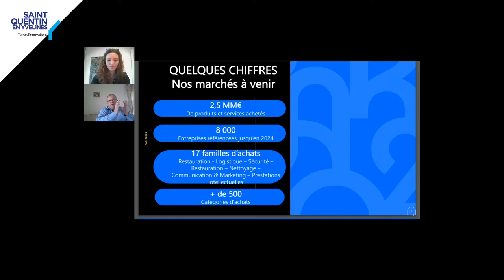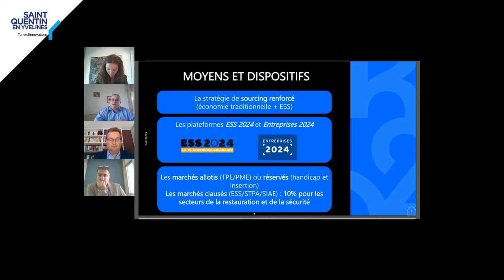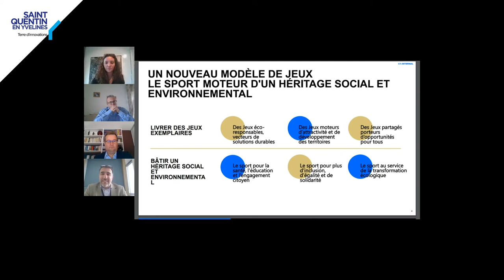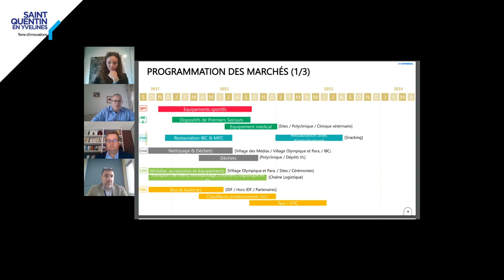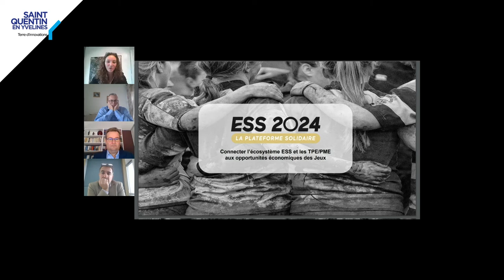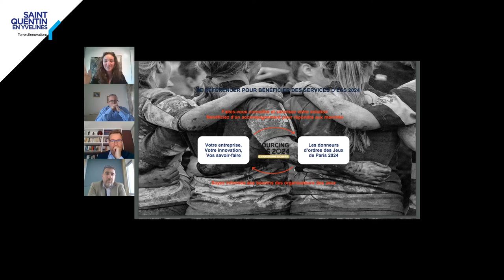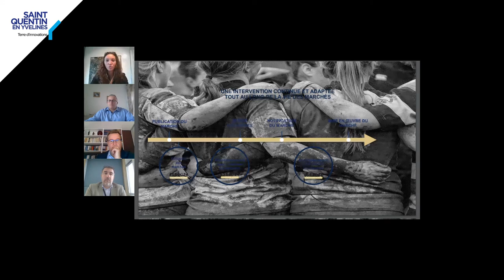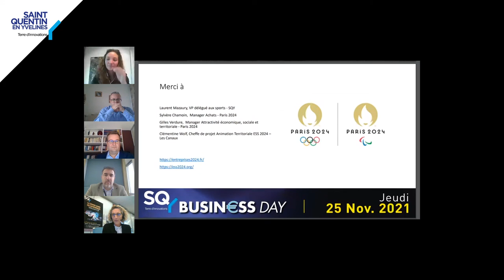[ SQY Business Day ] Conférence : Objectif 2024, les outils business pour faire partie des Jeux !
Les Jeux Olympiques et Paralympiques de Paris 2024 sont une occasion unique de marchés pour les entreprises du territoire.
Des représentants des plateformes ESS2024.org et Entreprises2024.fr vous en présentent les ambitions, la démarche et les outils pour faire partie des Jeux.